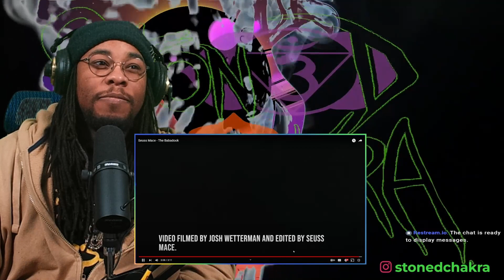Stoned Chakra Reacts!!! Seuss Mace - The Babadook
Does Stoned Chakra feel the need to smoke proper? Does this meet the criteria to be considered dab worthy? Let's see what Seuss Mace is throwing down!! Does it give me a stank face but in a good way? 😂 Find out next up on Stoned Chakra Reacts!!!